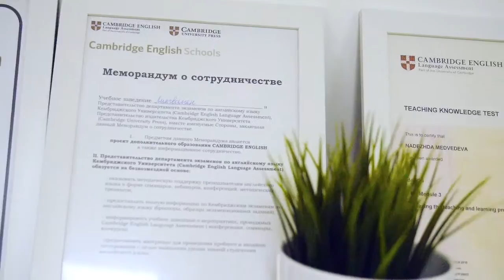Школа Лингвамен - давайте знакомиться! (видео экскурсия по школе) Йошкар-Ола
Мы — современная школа иностранных языков в Йошкар-Оле. Мы занимаемся со взрослыми и детьми, индивидуально и в группах. Все программы составлены при поддержке профессиональных методистов. У нас есть программы по английскому, китайскому, арабскому, немецкому, испанскому и французскому языку. Приходите к нам на экскурсию  или записывайтесь на бесплатный пробный урок и разделите нашу страсть к языкам!

Лингвамен — расскройте свои языковые суперспособности!